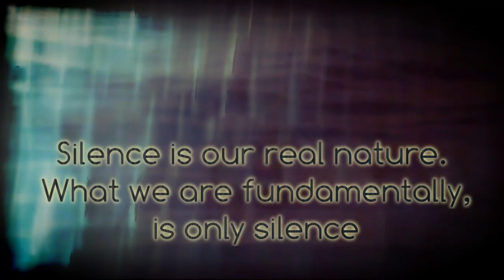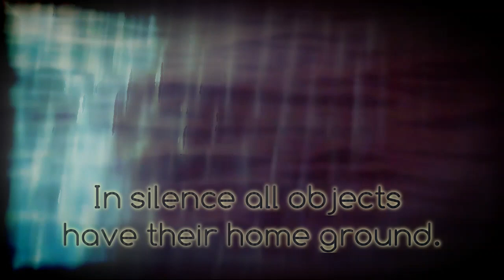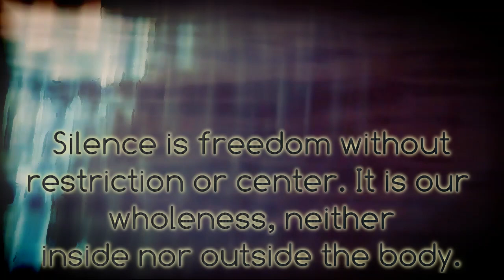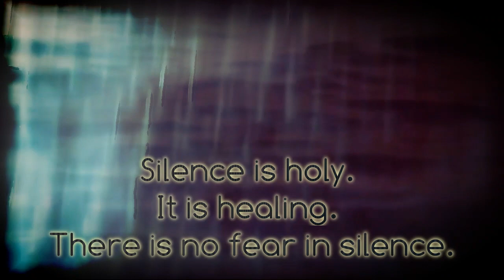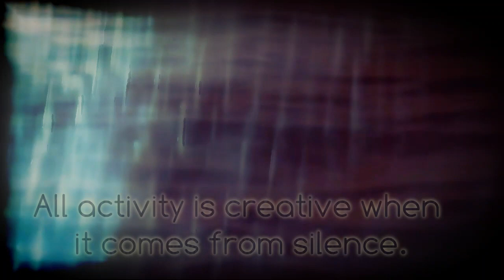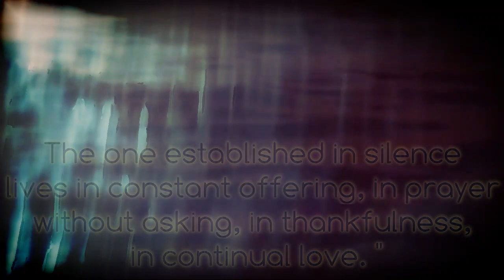Jean Klein ~ Silence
It is like being in the desert. At first you listen to the absence of sounds and call it silence. Then suddenly you may be taken by the presence of stillness where you are one with listening itself.